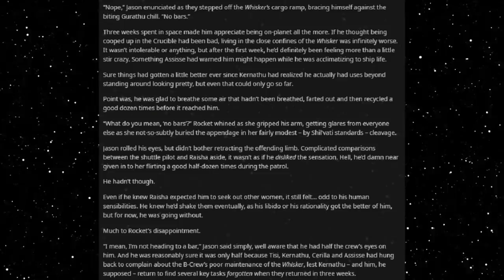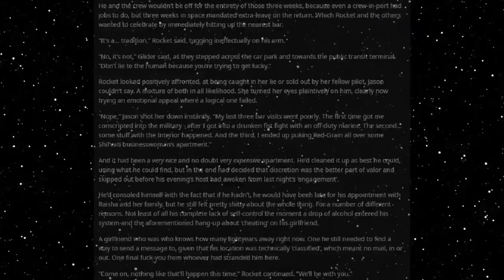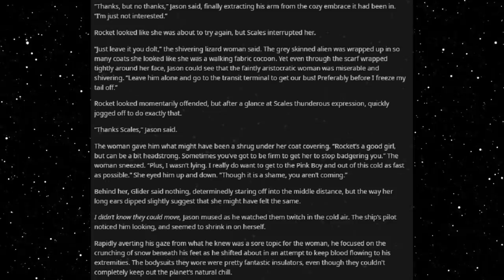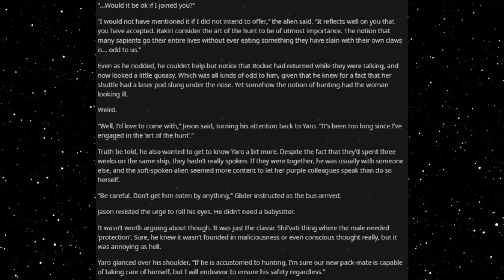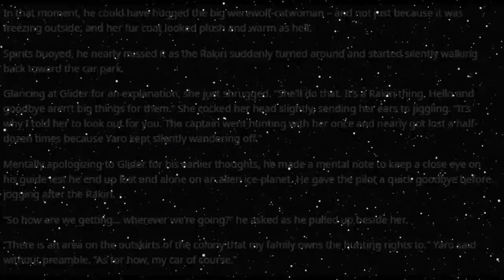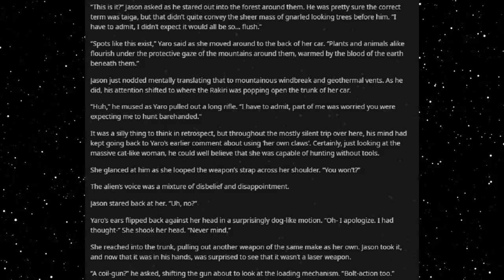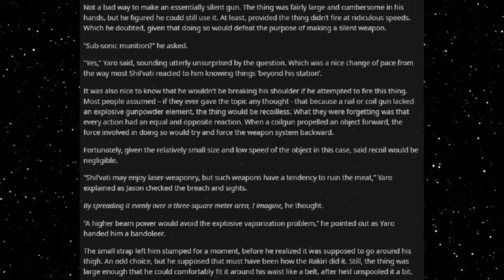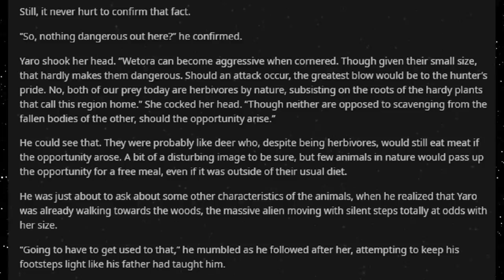Best HFY Reddit Stories: Sexy Space Babes (Chapter 25) (Humans Are Space Orcs)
Ready to go on a little trip!

Current Patreons:
Jim Flint
koollman
Dank Matter
Joshua Stone
Shadow Sword001
Turnip Hunter
Lorry Yrrol
John Meek
Thomas Panis
Chandler Riley
some wierd guy
iamblt
Joey
Jordan Simmons
Spencer Smith
Burnt Toast
ShadaePrajschet
Viridity one
Wln424
Daniel Malik
CLOROX D VIKING
Michael
Richard Green
Logan Kuhlman
Arin Storm
Andrew
the sober viking
ReyTey
Brice Abbott
Juliano De Luca
Riokan
Jonathan Torrez
Dragonking
Oofmaigoof
julekule
DebautcheryDecanter
Merlin Morgan
Roy Nicolaysen
Peter
Barrage balloon
king vice
eyes downfield
trey spencer
Pascal Kessler
Tyler Bremer
Dalmenuis
Danial Zujkowski
OTTO DBS Gaming
nick davie
Jeran Davenport
Corbin Mcneill
DragenDragoon
Tyler John Williams
Danger N00dle
matthew baker
Nathan west
NightVision
ryan landry
Craig Anthony
Scythe967
Imp erishable
PATRICK JAN JOSUA DAVIDSEN
Mitchell Taylor
Caleb Sawyer
Nick Devor
Michael Morse
Sturlaugur Arnar Kristinsson
Roland Rose
Devara Saira
Sami Piirainen
fara basaldua
(No name)
Nathaniel Krauss
Mark
JordKriger
Ricky Burnett
Chris Hogg
Alexander Romero
Ice Bear
Yahsho Jinn
john
chaosdays
Drakos
Xaphos
OyBoy413
James Gregory
Thirteenth Angel
Tech Priest Toaster
Logan Jacobsen
Rusty Shackleford
Carl
Joshua brown
Adrian Iwański
daniel mayo
Peter Crane
Interior Crocodile Alligator
Poul Jørgensen
Quakes
None ya
Willem
C Slimm
Tradainian
Enterprise
Barak Reeves
Shaun Jacobs
Ivan Castillo-Davidson
but span
Kimball Boyd
Darian Viveiros
Mr.Monical
daniel john gerhart
Javier E
Andrid9
chzoe warford
UncaringCash0237
Chris McKee
Snk_Gorro
Mīonikoi
Andrew Rapala
Vanopolis
Richard Smith
Sapient_table
Possibly Here For Plot
chaoticPopo
Davin Smith
Maria Johansson
juan ruvalcaba